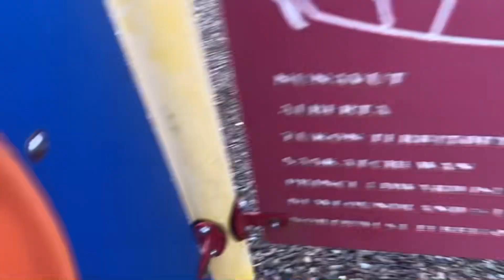Hazel Goes To A Real Playground